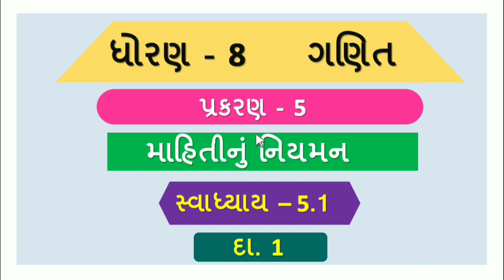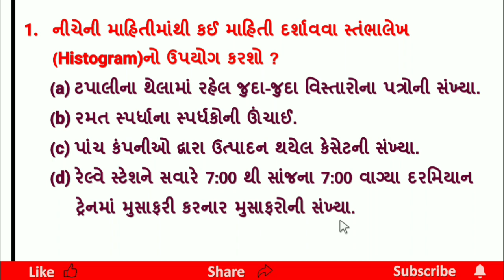dhoran 8 ganit chapter 5 swadhyay 5.1 | dakhalo 1 | std 8 maths ch 5 swadhyay 5.1 | ધોરણ 8 ગણિત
std 8 maths ch 5 gujarati medium swadhyay 5.1 | dakhalo 1 | ગણિત ધોરણ 8 | chapter 5 | ganit dhoran 8 | std 8 maths chapter 5 | std 8 ganit swadhyay 5.1 | ch 5 માહિતીનું નિયમન  | dhoran 8 ganit chapter 5 | dhoran 8 ganit | maths std 8 ch 5 mahitinu niyaman | std 8 maths chapter 5 swadhyay 5.1